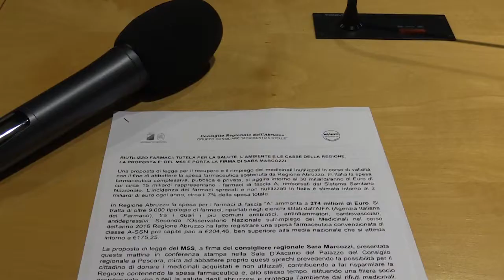M5S propone legge su reimpiego farmaci non utilizzati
Una proposta di legge per il recupero e il reimpiego dei medicinali inutilizzati in corso di validità con il fine di abbattere la spesa farmaceutica sostenuta da Regione Abruzzo. A presentarla nel corso di una conferenza stampa i Consiglieri del gruppo M5S Sara Marcozzi e Pietro Smargiassi